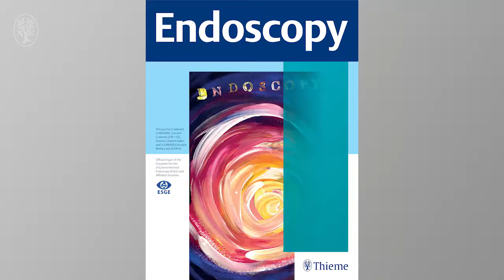About the effectiveness of radiofrequency ablation in low grade dysplastic Barrett’s esophagus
Dr. David Chan on “Systematic review and meta-analysis of the effectiveness of radiofrequency ablation in low grade dysplastic Barrett’s esophagus”

Published online: 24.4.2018 | Endoscopy 2018; 50: 953–960
© Georg Thieme Verlag KG Stuttgart · New York
ISSN 0013-726X

Authors:
Gargi Pandey, Mubashir Mulla, Wyn G. Lewis et al.